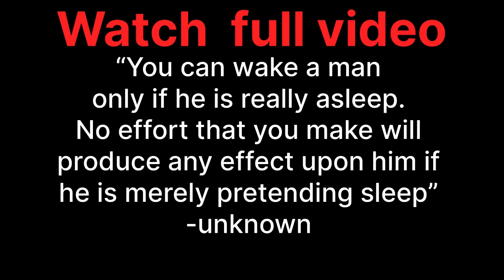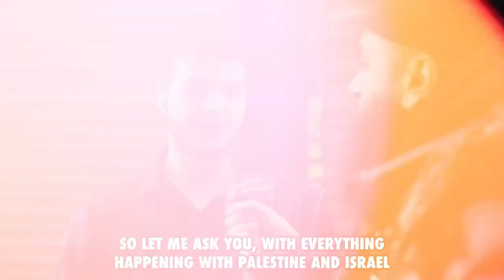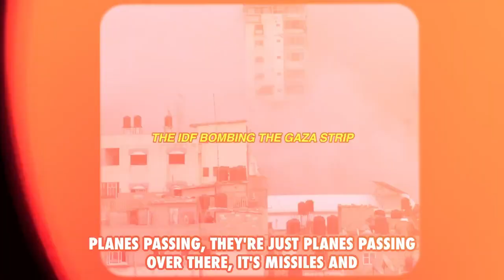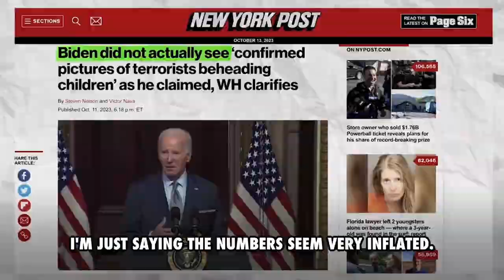Muslim confronting Jews! A HEATED DEBATE !!!!!!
Discover the beauty of Street Dawah as Muslims engage in heartfelt conversations, sharing their faith in an open and welcoming manner. Join us as we spread understanding, compassion, and knowledge, inviting everyone to learn about Islam in a friendly and approachable environment.”

1.
2.
3.
4.
5.
6.
7.
8.
9.
10.

Credit : @WAYOFLIFESQ